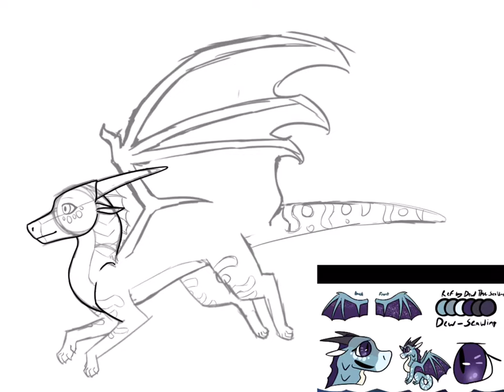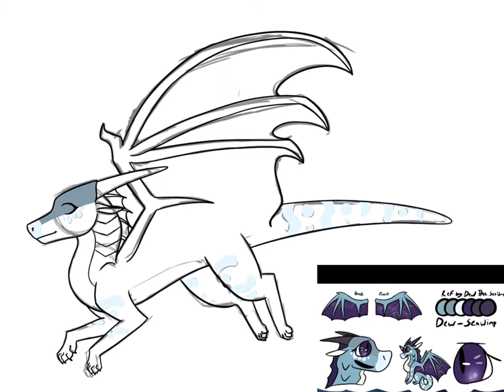Dew || Art Trade (13+)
Sorry for the messed up proportions I think I was staring at this for too long